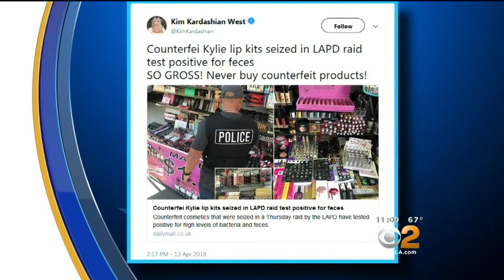Customer Complaints Had Led Police To Knockoff Cosmetics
Several popular brands of makeup were being sold in Santee Alley for as much as 50 percent off. Kandiss Crone reports.